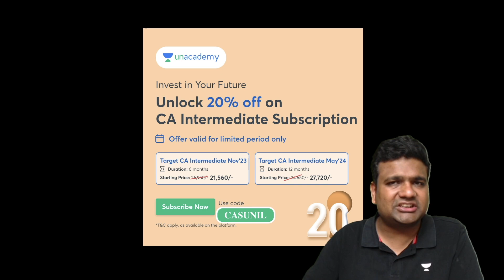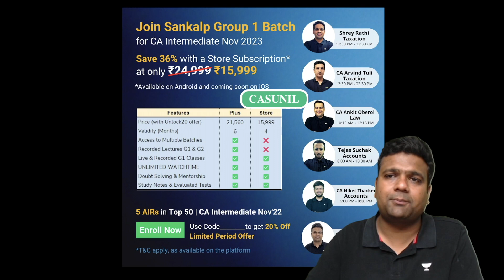Mentorship Session Specially For Nov-23 Students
Connect with Sunil Keswani Sir at 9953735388

Sunil Keswani Qualified as Chartered Accountant in the year 2010. Since then he has been guiding students of CA / CS / CMA / B.Com for the subject of Cost Accounting and Financial Management for past 10 years.